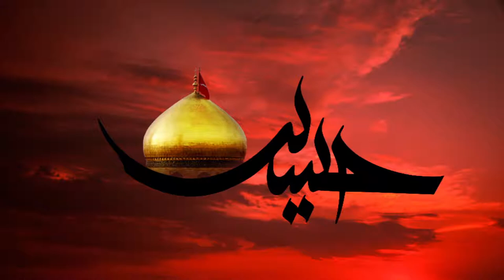হোসাইন সা কোয়ি নেহি | Anisur Rahaman | Islamic Song 2020 | New Bangla naat | Islamic World CTG